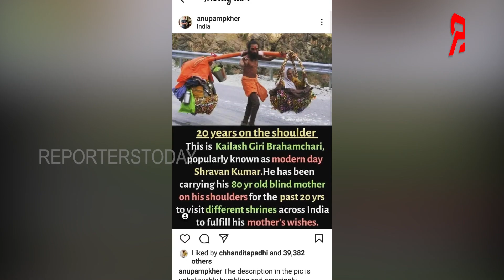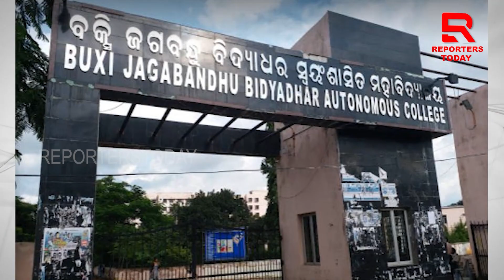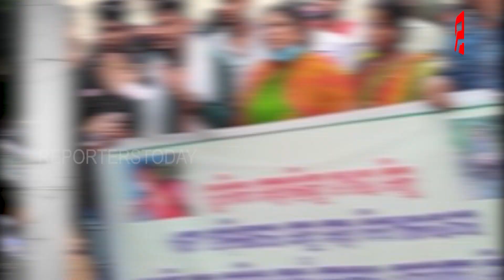ମାଙ୍କୁ କାନ୍ଧରେ ବୋହି କରୁଛନ୍ତି ତୀର୍ଥ